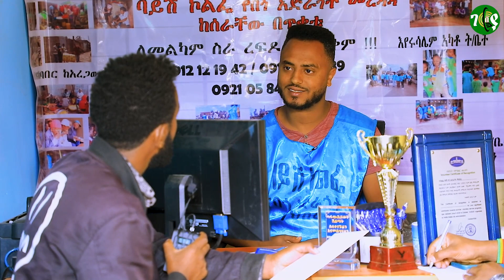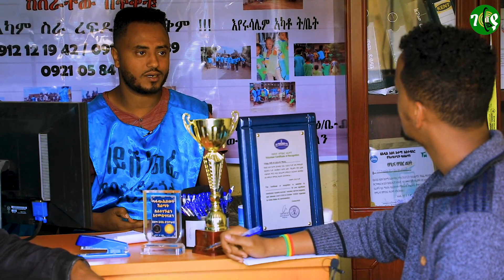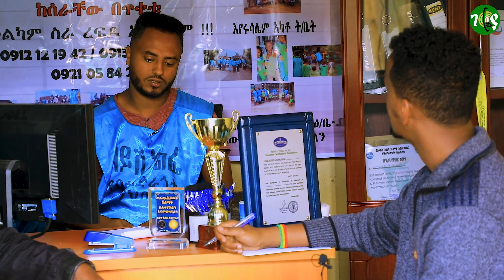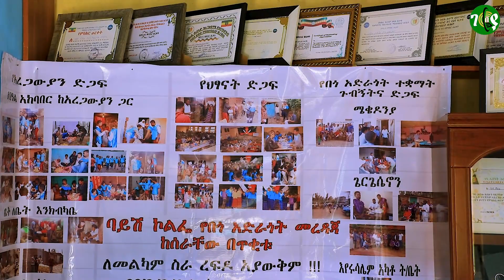ከ200 በላይ ጠፍተው የተነፋፈቁ ቤተሰቦች ተገናኝተዋል ፣ የብዙ ሰዎችን እንባ ያበሱ እጆች | Ethiopia| Gebeya media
ማንኛውንም አይነት ምርት ወይም አገልግሎት፣የስራ አማራጮችን እና የቢዝነስ ሐሳቦችን፣ሌሎች አስተማሪ የሆኑ አዳዲስ መረጃዎችን እና ዝግጅቶችን ከቻናላችን ያገኛሉ።

You will find all kinds of products or services, job opportunities and business ideas, other informative information and events from our channel.